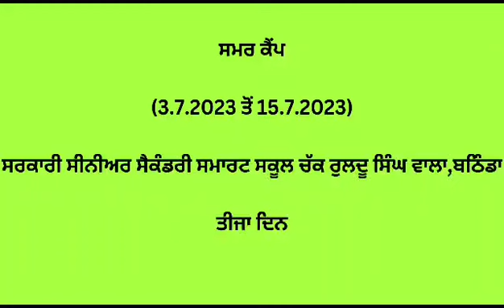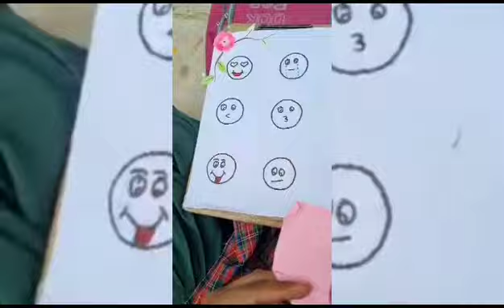summer camp GSSSS Chak Ruldu Singh Wala (Bathinda) day ....3